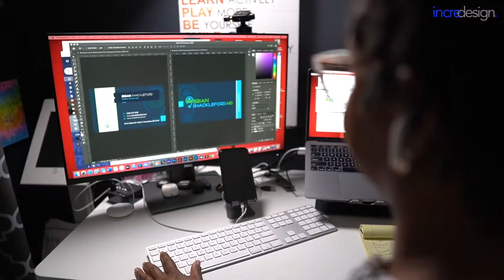Incredesign Marketing: Need a Logo?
Incredesign specializes in graphic and marketing. Creating brands for established and new companies.